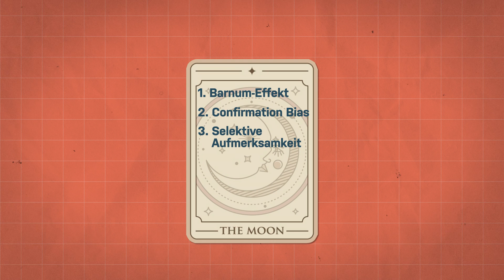So gefährlich kann Esoterik sein | psychologeek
Geld verdienen mit den Krisen anderer Menschen?
15-20 Mrd. € fließen in Deutschland jedes Jahr in die Esoterik-Branche. Die weiß, wie sie uns austricksen kann und unsere Unsicherheiten ausnutzt. Wenn man an Horoskope glauben mag, okay, wenn man aber statt z.B. medizinischer Behandlungen lieber auf teure Heil-Sprays setzt, kann das richtig gefährlich werden.

Forer, B. R. (1949). The fallacy of personal validation: a classroom demonstration of gullibility. The Journal of Abnormal and Social Psychology, 44(1), 118–123.
Gauquelin, M. (1979). Dreams and illusions of astrology. Prometheus Books.
Clobert, M., Van Cappellen, P., Bourdon, M., & Cohen, A. B. (2016). Good day for Leos: Horoscope's influence on perception, cognitive performances, and creativity. Personality and Individual Differences, 101, 348-355.
Glick, P., Gottesman, D., & Jolton, J. (1989). The fault is not in the stars: Susceptibility of skeptics and believers in astrology to the Barnum effect. Personality and Social Psychology Bulletin, 15(4), 572-583.
Snyder & Larson, 1972
Beukeboom, C. J., Tanis, M., & Vermeulen, I. E. (2013). The language of extraversion: Extraverted people talk more abstractly, introverts are more concrete. Journal of Language and Social Psychology, 32(2), 191-201.
Hoheisel, B., & Kryspin-Exner, I. (2005). Emotionserkennung in Gesichtern und emotionales Gesichtergedächtnis. Zeitschrift für Neuropsychologie, 16(2), 77-87.
Ekman, P. (2007). Gefühle lesen. Elsevier, Spektrum Akademischer Verl..
 Gauquelin, M. (1982). Zodiac and personality: an empirical study. Skeptical Inquirer, 6(3), 57-65.
 Kurtz, P., Nienhuys, J. W., & Sandhu, R. (1997). Is the “Mars effect” genuine. J Sci Explor, 11(1), 19-39.
 Lamberty & Nocun (2022): Gefährlicher Glaube - Die radikale Gedankenwelt der Esoterik

Das ist das psychologeek-Team:

Host: Riccardo Frink
Co-Host: Urooba Aslam
Recherche & Skript: Lea Sperlich

produziert von:
zweiundachtzig medienproduktion

00:00 Neuer Host: Riccardo
00:55 Intro
02:42 Horoskope
06:49 Wahrsagen
08:56 Esoterik in Krisenzeiten
11:03 Pseudowissenschaft
13:41 Fazit

YEAH! Wir gehören auch zu funk. Schaut da mal rein